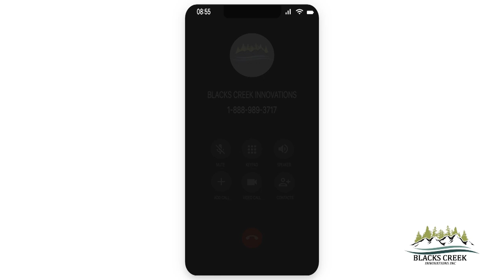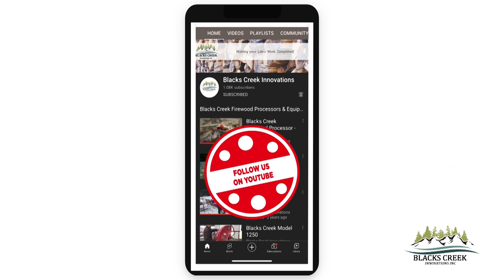Firewood Processor Model 2000B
The 2000B is our fastest, high performance machine in our series of firewood processors.  It is also our most popular model.

Specifications
• 23hp Honda Engine (electric start)
• Hydraulic Pump -2 stage 22/6 gpm
• Hydraulic Reservoir – 15 gallons
• Splitting Cylinder – 4” x 24”
• Chain Saw Bar – 20” Bar / 3/8” chain
• Saw Chain Lubrication – Gravity feed
• Maximum log diameter – 18”
• Conveyor type Hydraulic/Belt
• Conveyor length – 8’
• Length of log – 8’ to 10’
• Firewood cutoff length: 12”-24” adjustable  –  in 2” increments
• Belt Conveyor 11.25” wide
• Adjustable four-way wedge

Available options:
• Hydraulic log lift
• Trash Rack
•  6’ Log deck*
• 6’ Live log deck*
• 8’ Live log deck*
•  36” Firewood cut off length
•  11’ In-feed Conveyor deck
•  Six-way wedge (blade only)
* Not attached to processor